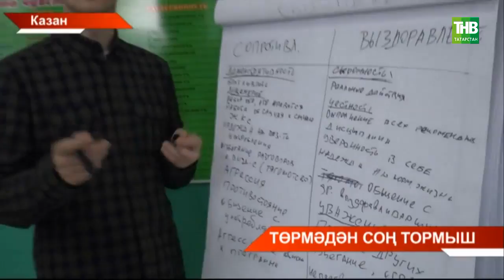Җәзаларны үтәтү Федераль хезмәтендә шул исемдәге Бөтенроссия акциясе үткәрелә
"Рухи яңарыш". Җәзаларны үтәтү Федераль хезмәтендә шул исемдәге Бөтенроссия акциясе үткәрелә. Максаты - төрмәдән чыккан кешеләрне социаль яраклаштыру. Чара Лев Толстойның "Воскресение" романы чыгуга 120 ел булуга багышлана. Әсәр, төрмәдә утырып, сөргенгә җибәрелгән Екатерина Маслованың рухи яңарышы хакында. 19нчы гасыр ахырындагы проблемалар бүген дә актуаль.

Координаты:
☎ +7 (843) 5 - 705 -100